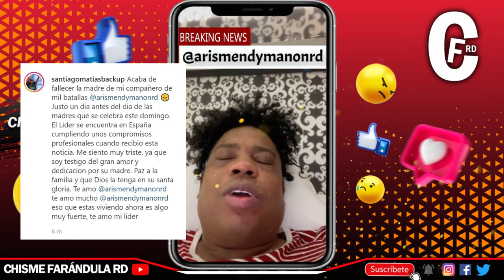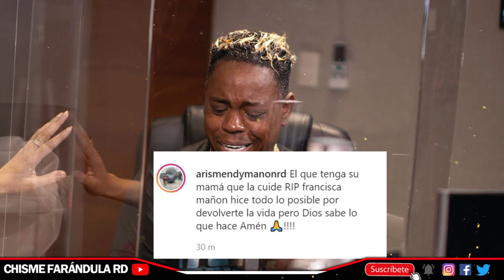Muer€ madre de Dj Topo Point💔Francisca Mañón 👈así lo dio a conocer Santiago Matías Alofoke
F@llece la madre de dj topo point este sábado 29 de mayo, la noticia la dio a conocer su compañero santiago Matías Alofoke en su cuenta de Instagram.

Paz a su alma💔 Francisca Mañón 🕊🕊🕊🕊🕊🕊🕊🕊